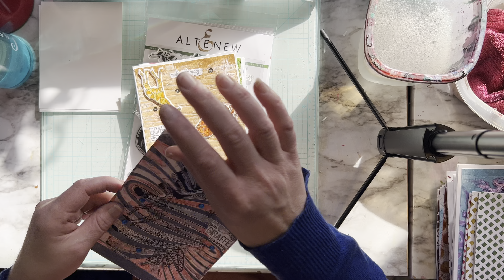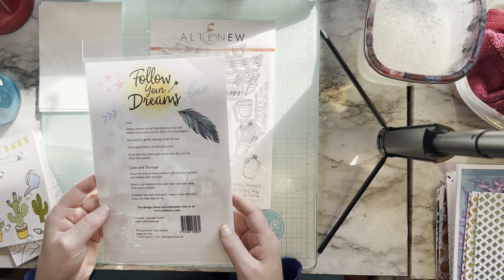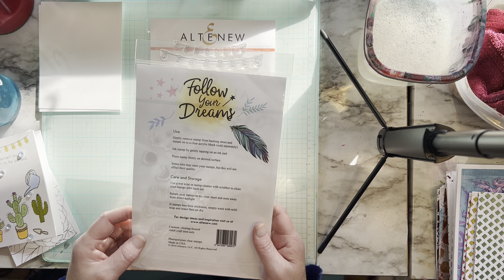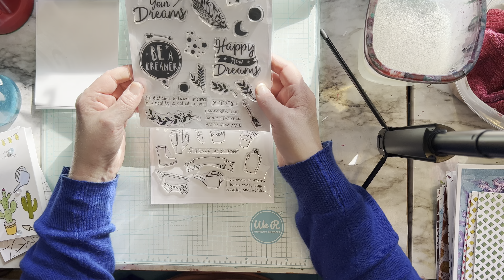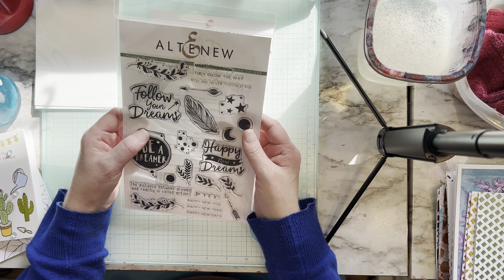Water Colored Card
Here I am showing you all the cards that I made yesterday.
Plus I am showing you all a water colored card that I made using Altenew stamps.